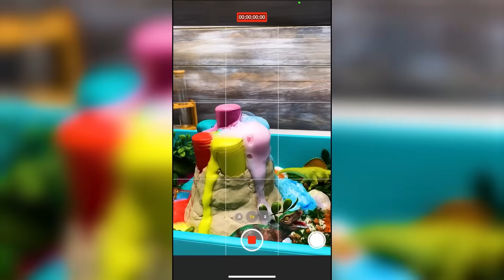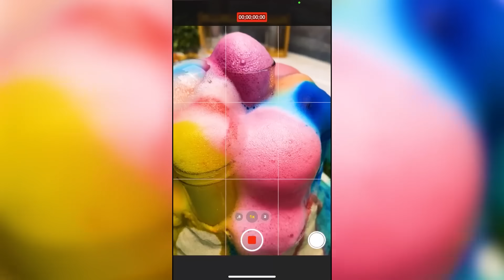Cool Science For Kids || DIY Volcano And Other Fun Experiments